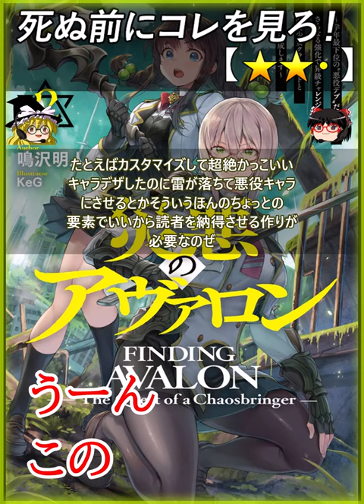【★★・】災悪のアヴァロン【死ぬ前にコレを見ろ レビュー あらすじ】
0:00 【あらすじ レビュー】
災悪のアヴァロン、☆２

ダンクエというVRMMORPGの
ガチ廃プレイヤーである主人公の
リーマンが、Bテスターの権利を
かけてクソゲー、運ゲーのダンジョン
に挑戦してみごとたった一人だけ
生き残る事に成功する、そこから
Bテスターを始めたら、そのMMO
RPGの悪役のクソ豚に転生すると
いう親の子守歌よりも聞いたなろう系
作品

この漫画の解せない部分は、せっかく
クソゲー、運ゲーをダンジョンを制して
たった一人だけBテスターをできるという
権利を獲得し、自分でプレイヤーをカスタ
マイズして始めるか、おまかせで始める
という選択があるのに、おまかせを選ぶ
という意味不明設定

前半でこれでもかって位、このゲームの
廃プレイヤー感を描いたら、ほぼ１００
パーセント、カスタマイズを選ぶのぜ、
この主人公の性格設定だったらそうする
のぜ

それを悪役のデブから始めたいってシナ
リオでおまかせを選ばせるっていシナリオ
が地下でビールを買わないカイジ君なみに
ダメダメなんだよね

たとえばカスタマイズして超絶かっこいい
キャラデザしたのに雷が落ちて悪役キャラ
にさせるとかそういうほんのちょっとの
要素でいいから読者を納得させる作りが
必要なのぜ

重箱の隅をつつくようだけど、面白い漫画
とダメな漫画ってこういった小さな積み重ね
をしくじるかどうかなんだとなっとくする
マンガ
【注意 - NOTE】
Let's play !! - ゲーム実況